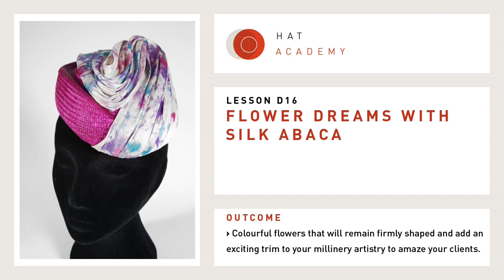Hat Classes - Covering And Draping With Silk Abaca Preview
Covering a base with silk abaca can be a challenge but tutor Amanda Macor shares the most effective time saving methods including selecting an appropriate block, preparing a base, stiffening techniques and finishing. More